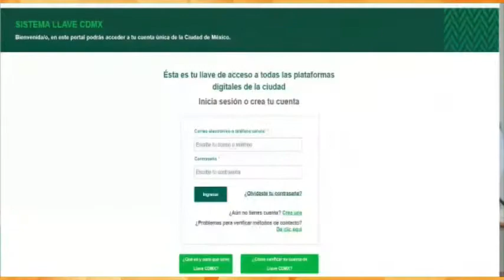El corazón de la Prosoc parte 1 | 27 de Agosto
¡Jueves 27 de agosto en A Barlovento Informa! Comparte con tus amigos, corre la voz y combate la Infodemia

Abarloamigos, a los que gusten donar a A Barlovento Informa lo pueden hacer a través de Scotiabank num de cuenta 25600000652, Clabe interbancaria: 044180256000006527 a nombre de Promotora de noticias exactas S.A. de C.V.

En la conducción, sus A Barloamigos: Lourdes Piña Soria y Miguel Alejandro Rivera

Con la participación de: Mónica Esquivel, Melissa Medina, Mateo Peraza, Miguel Alejandro Rivera

Como invitados:

Desde el corazón de la Prosoc: Nicolás González y Alberto Legorreta